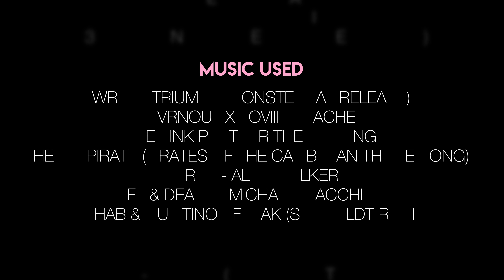[TULC] CTS Monologue – THE RUNAWAY BALL (4K 60FPS)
IMPORTANT NOTICE : It is recommended to watch this video in Full HD (1080p) on a laptop or desktop to avoid seeing Video Compression Artifacts (blurry pixels) from 1:40 and from 2:18. You can choose to view it at 2K (1440p) or 4K (2160p) resolution if you have a device that has the equilavent display resolution respectively.

This video is about the desire of freedom of a ball from its owner although it is well taken care of.
It is an assignment video about monologues of an object for the subject Creative Thinking Skills (CTS) at Taylor's University Lakeside Campus.
Our team will appreciate if you view and LIKE this video.
Please enjoy the video and thank you very much !